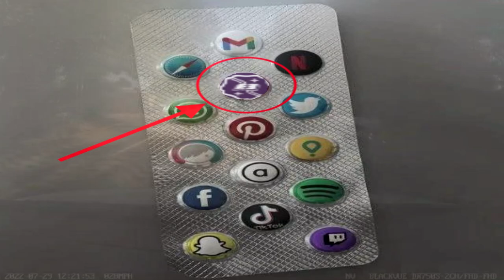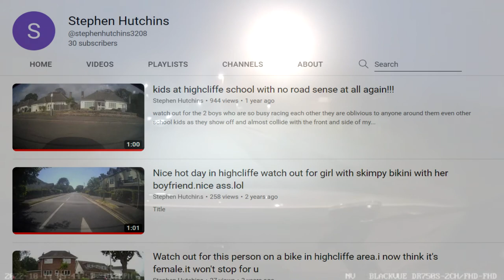when you tweaking off the highcliffe school perc